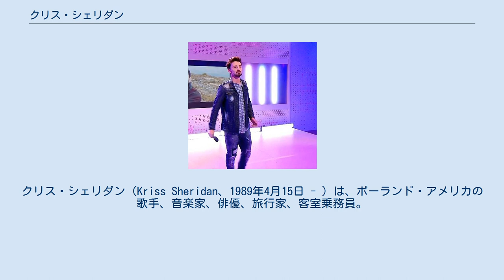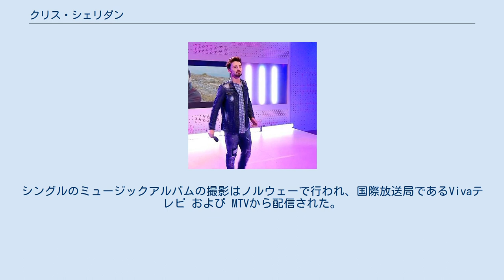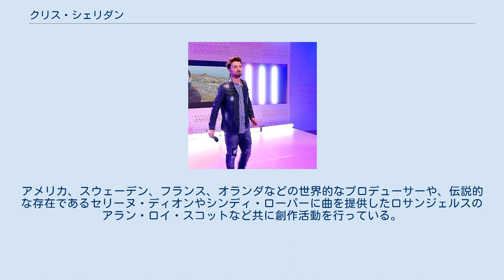クリス・シェリダン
ビェルスコ＝ビャワ出身の人物
クリス・シェリダン（Kriss Sheridan、1989年4月15日 - ）は、ポーランド・アメリカの歌手、音楽家、俳優、旅行家、客室乗務員。
 1987年、ポーランド人女性とアメリカ人男性の息子としてビェルスコ＝ビャワに生まれる。
ドイツ国籍も保有。
幼児期および青年期を、ポーランド、アメリカ、ドイツ、スペインで過ごす。
 ミュンヘン、マドリード、ニューヨークにて勉学を修める。
ニューヨークの リー・ストラスバーグ劇場研究所 に入所、モデルとしても活動する。
 学生時代からすでに、ミュンヘンやマドリードのRTLグループ、 プロジーベンザット1メディア、テレビシオン・エスパニョーラ、 RFO ラジオ・バイエルンウェなどと協力関係を築く。
 2016年秋、ファーストアルバムの収録を終了、レギオ・レコードとレーベル契約を結ぶ(配給は ユニバーサル・ミュージック・ポルスカ)。
 2017年3月、マルチン・キンドラと共同制作したデビューシングル「Happy」を発表。
二人のミュージシャンは、シェリダンが客室乗務員をしていた機内で知り合った。
デビューアルバムに収められることになったシングル曲は、地方ラジオ局においてヒットチャート一位に輝いた。
シングルのミュージックアルバムの撮影はノルウェーで行われ、国際放送局であるVivaテレビ および MTVから配信された。
 2017年7月6日 TVP ポロニア において、アメリカ合衆国大統領 ドナルド・トランプ に歓迎の歌を歌う。
 2018年3月、2枚目のシングルであり、発売後わずか3週間にしてポーランド・ゴールドディスク賞獲得レベルに達し、ポーランドのラジオ局におけるヒットチャート1位に輝いた「I Don't Wanna Say Goodbye」を発表。
 公式ミュージックビデオは ワルシャワ郊外で撮影され、制作監督にはピオトル・スモレンスキ、 モデルであり ミス・ポロニア 2017 のファイナリストでもあるアガタ・ボロヴィアク、および　ダンスグループとして アウグスティン・エグロラが起用された。
 現在シェリダンはポーランド・アメリカ版権のCDリリースに取組中。
アメリカ、スウェーデン、フランス、オランダなどの世界的なプロデューサーや、伝説的な存在であるセリーヌ・ディオンやシンディ・ローパーに曲を提供したロサンジェルスのアラン・ロイ・スコットなど共に創作活動を行っている。